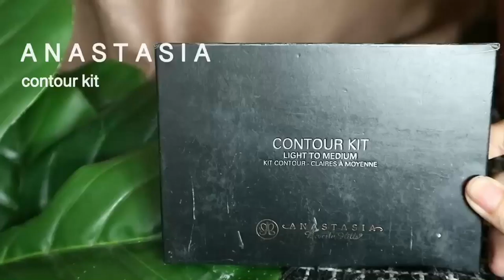C_ROT|| Instagram Makeup แต่งหน้าสายฝอ Cute Cute 🖤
Contact lens Teresa blue ของ Dream color1
Sungrace White UV Liquid Foundation SPF23 PA+++ ฿350
Sungrace White Loose Powder ฿300

Innisfree smart drawing
Eyeshadow colourpop shamming rainbow
Sivanna colors lip No.500 (ดูสีสวอทเพิ่มเติมได้ที่
Eyelash- Mink 3D Hair ฿32 (สั่งในShopee )